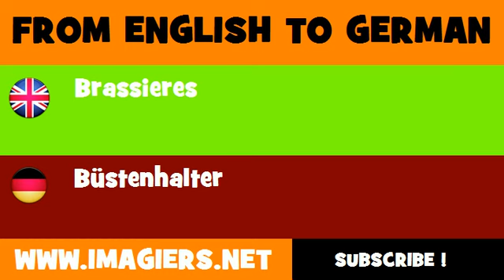FROM ENGLISH TO GERMAN = Brassieres